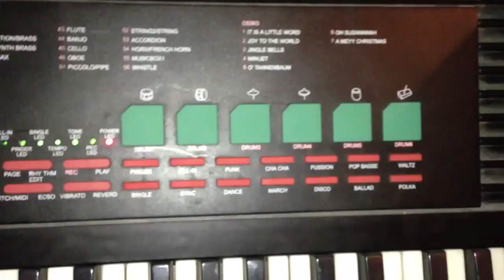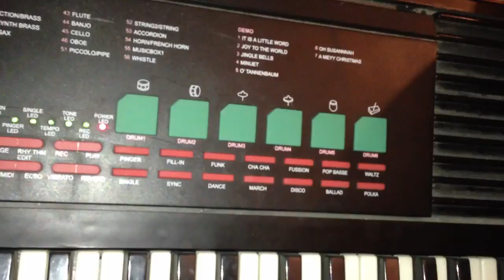kids toys keyboard drums HD العاب اطفال بيانو راااااااااااااااائع